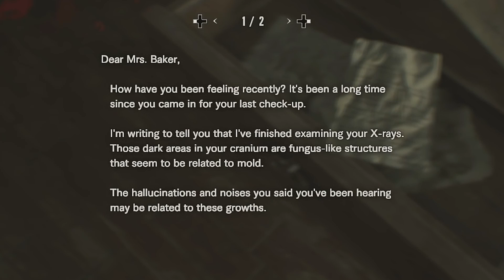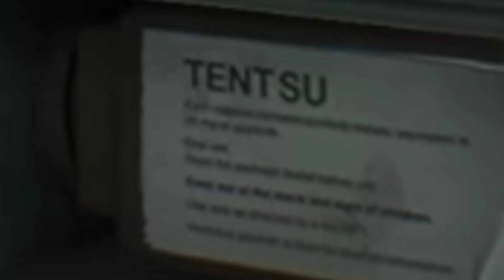Resident Evil 7 - Tentsu, who is this mysterious organisation? Explained/Theory.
Hello there, today we will explore Tentsu, a company who have close ties to the entire Resident Evil 7 story, the organisation showed in the ending aswell as, Lucas Baker, Mia Winters, & Evelinn, HCF, Wesker and more!

This will be a short introductory piece featuring gameplay from Resident evil 7 to help explain their purpose.